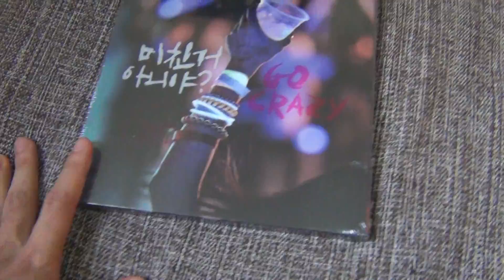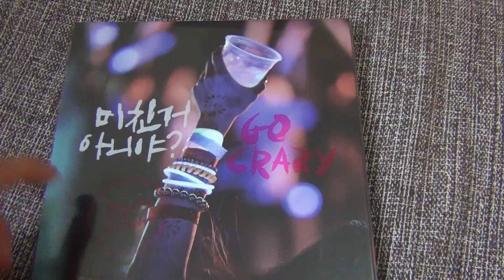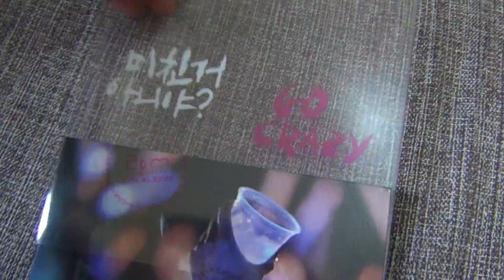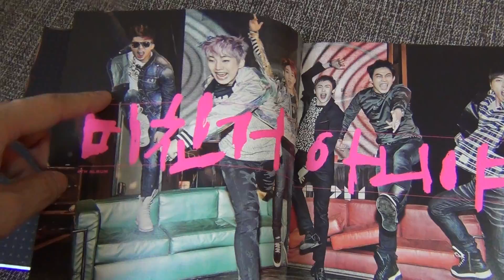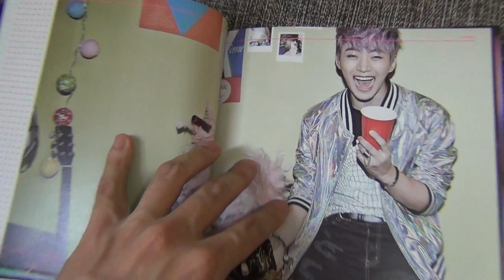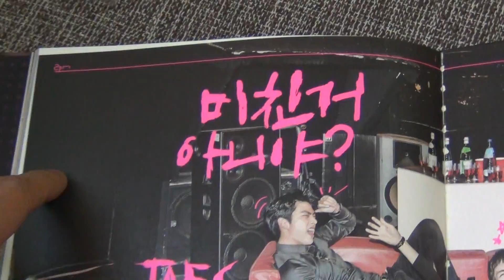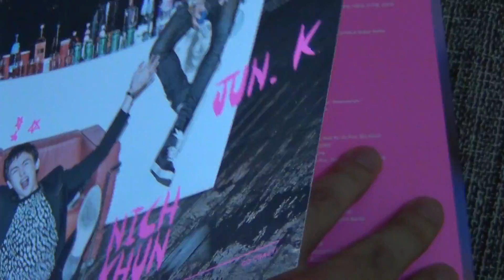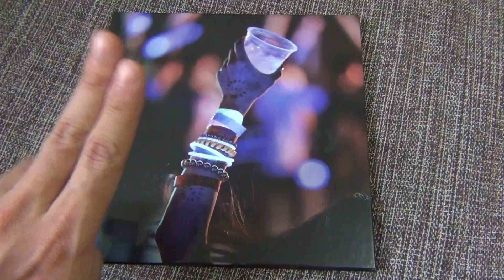2PM 4th Album - 미친거 아니야? (Go Crazy!) Unboxing & Review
CD lançado em 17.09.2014. Um ótimo album, com um conceito bem divertido e bacana!

Por favor ajude seu artista favorito comprando seus CD's.

Album released on 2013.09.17. A great album, with awesome and very fun concept!

Please support your favorite artist by buying his albuns.

2PM - Vol. 4 미친거 아니야? (Go Crazy!) (Normal Edition)
투피엠 정규 4집 - 미친거 아니야? (일반판)

CD Tracklist:

01. 미친거 아니야?
02. 오늘 같은 밤
03. She's ma girl
04. Mine
05. Awesome!
06. 비가와
07. Boyfriend
08. Pull&Pull
09. 이별여행
10. Beautiful_Kor ver.
11. I'm your man_Kor ver.

If you have any doubt or request about the albuns that doesn't have a review, please message me ^^!